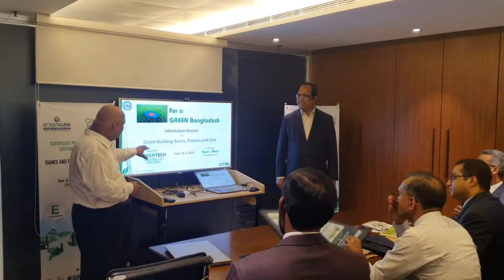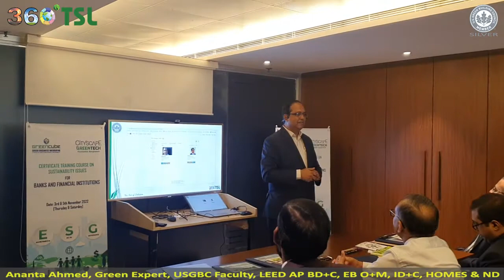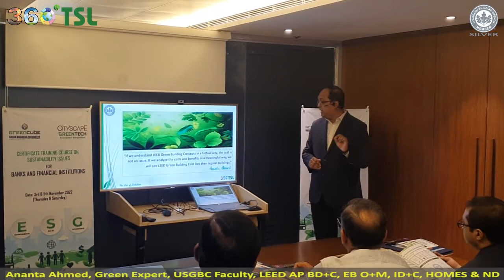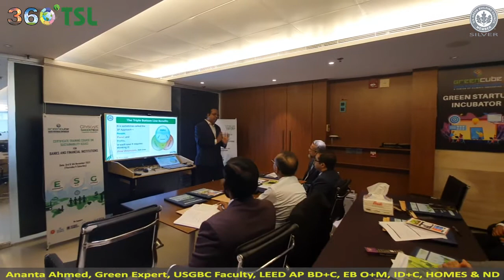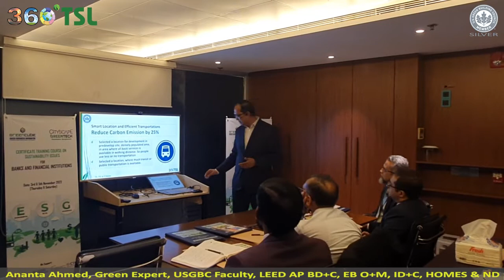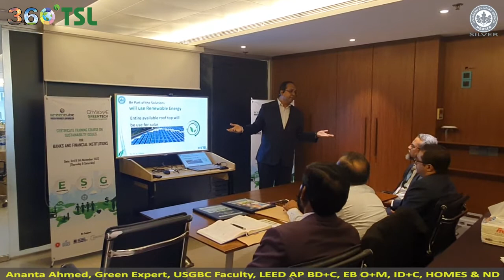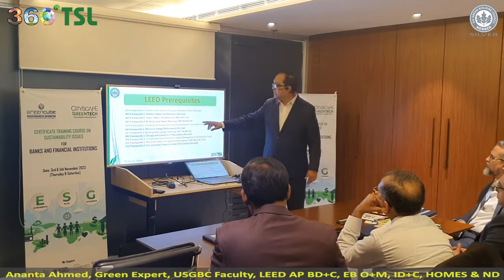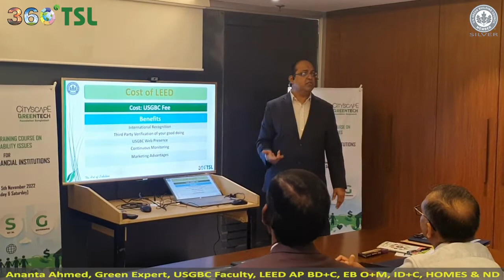Green Building Basics, Process and Cost by Ananta Ahmed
GreenTech Foundation Bangladesh organized a 2 days training event on “Sustainability Issues for Banks and FI’s” at Cityscape Tower (First LEED Platinum Commercial Green Building in Bangladesh) in Gulshan on 3rd   & 5th November 2022. One of the sessions in this training program was ‘Green Building Basics, Process and Cost’ presented by Ananta Ahmed (Green Building Expert, USGBC Faculty, LEED AP BD+C, EB O+M, ID+C, HOMES & ND). This is the live recording of the session.

This video will inform you with the factual information on green that include Green Building Basics, Green Building Process and Green Building possible cost and benefits.

“If we understand LEED Green Building Concepts in a factual way, the cost is not an issue. If we analyze the costs and benefits in a meaningful way, we will see LEED Green Building Cost lees then regular buildings.” – Ananta Ahmed

Ananta Ahmed is the leading Green Building Consultant in Bangladesh and now consulting 90 + companies with 279 + projects with 43 + Million Sq. Ft. in Bangladesh and Projects Ratting System includes LEED BD+C CS v3 2009, LEED BD+C NC v3 2009, LEED EB O+M v3 2009, LEED Campus v3, LEED ID+C v3 2009, LEED BD+C v4 2014, LEED EB O+M v4 2014, LEED Campus v4, etc. He’s a faculty member of USGBC.

Just know with confident, Green Building do not cost you, only require little investment which will return in less than three years, Guaranteed. With us, your project will improve in all aspects of areas and will create an EFFICIENT, COMFORTABLE, CLEAN and World Standard Facility.

We are here to help. Thanks in advance for your GREEN journey. Once you speak to us, we are confident you will see how easy completing your GREEN project can be with our professional support and knowledgeable help.